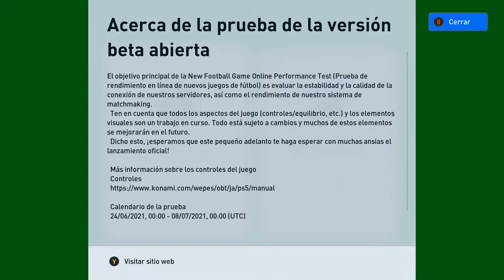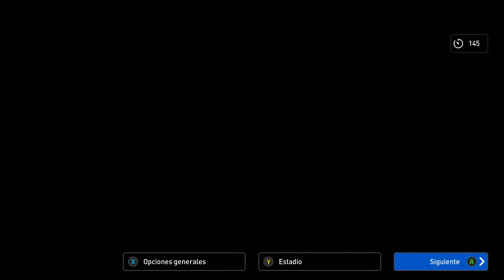KONAMI new Football game el DEMO de PES 22 que no es PES 22 | ¿Vale la pena? | Gameplay en Español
Ahora si quieres dar un paso más, aquí te dejo los links

Si quieres agregarme a tu lista de amigos en consola:
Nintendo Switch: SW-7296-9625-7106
XBOX Gamertag: EmilyCRC
Nintendo Wii U: Emily_CR
Steam: Emily_CR
PSN: Emily_CR